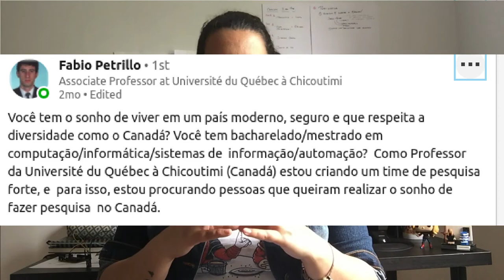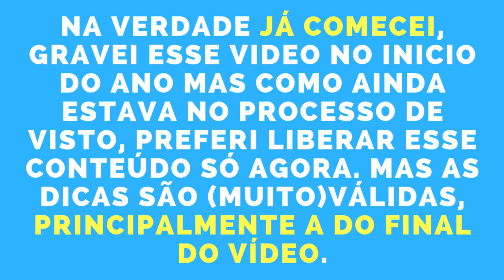Como eu vim parar em um doutorado no Canadá? | Marcela Santos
Nesse vídeo eu vou te contar um pouco da minha jornada acadêmica em computação e como aconteceu a história de fazer doutorado no Canadá. Vou te contar como eu escolhi a área de pesquisa e orientador e como você também pode sonhar, planejar e fazer um doutorado no Canadá.